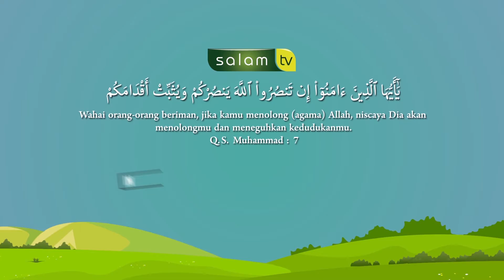Ikut Kajian Dengan Syarat Harus Membawa Kain Putih Bagaimana Hukumnya- Ustadz Zulham Effendi, M.Pd.I